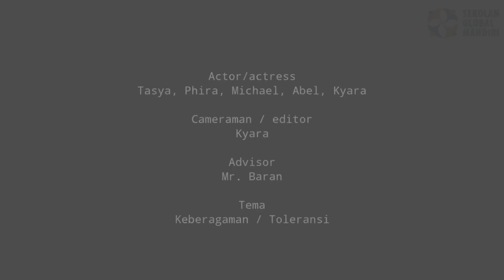Prime Talk Eps 32 | Berprestasi Lewat Film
Yuk Berprestasi dan Menginspirasi Lewat Film!

Beberapa siswa kelas 5 Sekolah Global Mandiri Cibubur berpartisipasi dalam Students' Film Festival di Sekolah Global Mandiri Jakarta tahun ini. Anak-anak hebat ini menelurkan sebuah karya mengagumkan sekaligus menyampaikan nilai toleransi beragama yang patut kita contoh. Tak lupa, dukungan dari mentor handal juga berperan dalam pembuatan film yang mengantarkan mereka memperoleh empat penghargaan sekaligus! Luar biasa!!

Kira-kira, ada kisah menarik apa ya di balik layar "Otomatis Islam"? Yuk kita simak obrolan menarik yang dipandu oleh Ms. Vero bersama dengan Mr. Baran, Kyara, Michael, Tasya, dan Abel dari squad "Otomatis Islam". Tonton videonya sampai selesai ya, Sobat GLORI!
Prime Talk Project
Pilot Project:
Dyah Ayu Pitaloka
Host and Talent Coordinator:
Douglas Triana and Sherly Gumayanti
Content Creator Coordinator and PR:
Aldi Cikal Yudawan
Content Creator:
Tatang Mustopa and Wantri F. Pratiwi
Video Editor Coordinator:
Fredyand Gunawan
Video Editor:
Boy F. Muharam
Rian Prastiana
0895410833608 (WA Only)